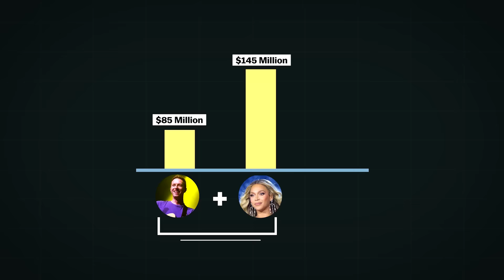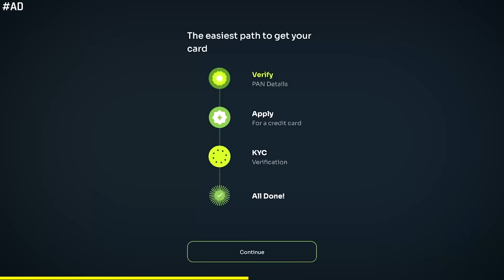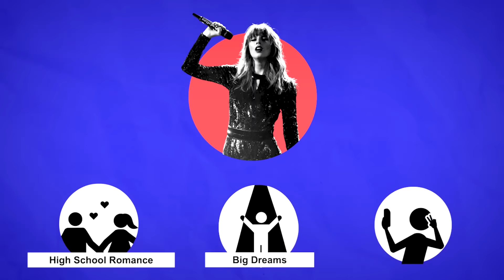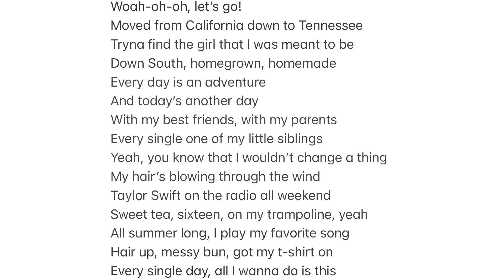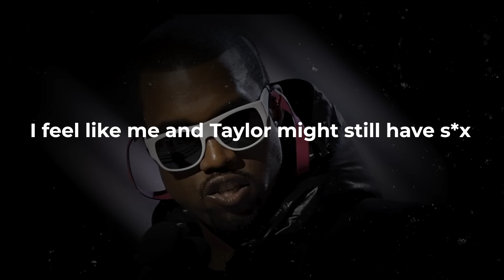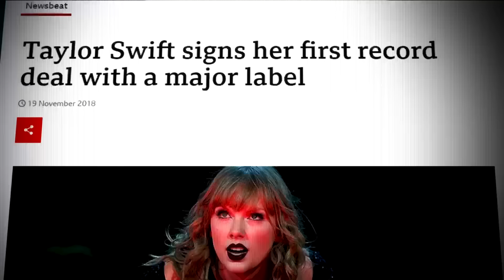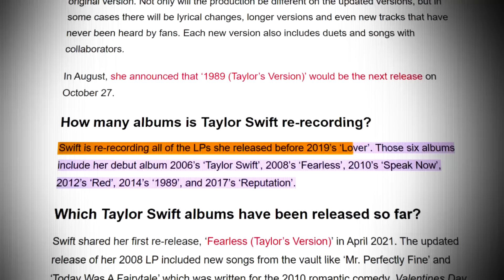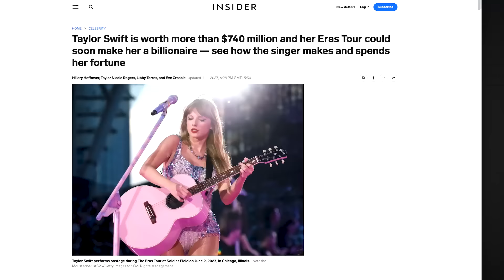How Taylor Swift Became A Billionaire ? The Music Industry Business case study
Kiwi - India's first UPI enabled Credit Card
- 1% Cashback directly in your bank account
- Pay later for you scan & pay transactions
- Lifetime free credit card
*T&C Apply

VIDEO INTRODUCTION:

As we all have grow up, each of our generation has seen the rise of a legendary artist that inspired an entire generation!! Before 90s we saw legends like Michael jackson, Britney spears and ofcourse the beatles!!! And today we are seeing the rise of another generation of Legendary artist like Cold play, Beyonce and Rihana!! But you know what??? Taylor Swift is one such artist who has done something so legendary that she single-handedly beat the records of Rihana Beyonce and Cold play combined!!!
In the summer tour of 2023, while Cold play made 85 Million dollars, Beyonce made 145 Million dollars, both of them combined made 230 Million dollars!! But taylor swift single handedly made an insane 305 Millions!! and now This tour alone is set to earn $1 billion in ticket sales and $5.7 billion in consumer spending in the US economy; you know    how much money that it??? This tour alone generated more revenue than the GDP of 35 countries!!

So ever since Taylor swift started touring, my Gen z friends have been going crazy about Taylor!!

and because of this intense pressure, I started looking into Taylor!! and you know what I found!! I think Taylor Swift is a marketing genius and a brilliant businesswoman who knows how to use storytelling to make a billion dollars!! because if a single person can catalyze a billion-dollar economy that is something absolutely extraordinary!!

So in this episode today, lets dig deep and understand,
Without a powerful connection, without a rich a family background, how did an ordinary girl like Taylor swift become a legend in the American music industry??

What are the personal branding strategies that she deployed to be called the greatest artist of this generation?

And most importantly, what are the marketing lessons that we need to learn from this legend called Taylor Swift!!

►Books Everyone should read:
1. Sapiens
2.Jab Jab Jab Right Hook
4.Start with why
5. Culture code
6. Hooked
7. I will teach you to be rich
8. From Third world to First
9. This is Marketing

1. Our Laptop
2. Our Mic
3. Camera Stand
4. Mobile holder for stand
5. Laptop

thinkschool businesscasestudy geopolitic Credits: CNN-News 18, WION, NBC News, Money control pro, Business standard, TV18,Business Today, ABC news, CNBC, ET now ,Bloomberg originals, Financial Times, DW documentary, AL Jazeera English, BBC news, Firstpost. This video is intended to provide commentary, criticism, research, and education on the subject matter.